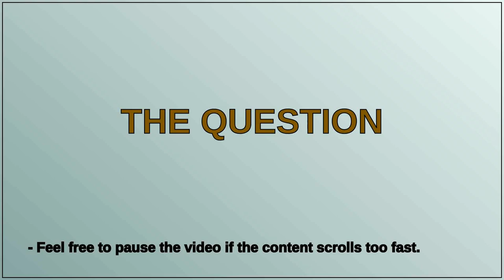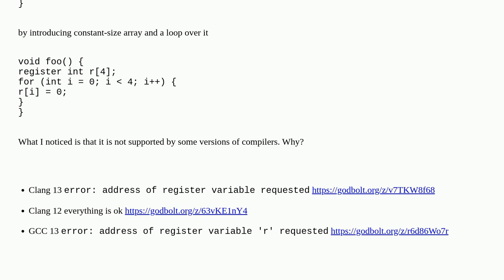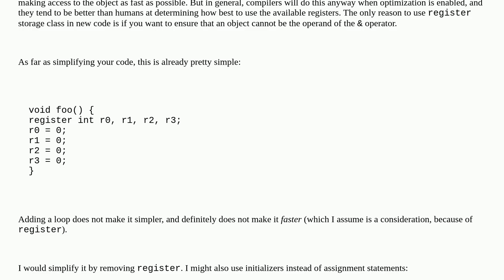Address of register variable requested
A special thanks goes out to the community

  gcc clang c